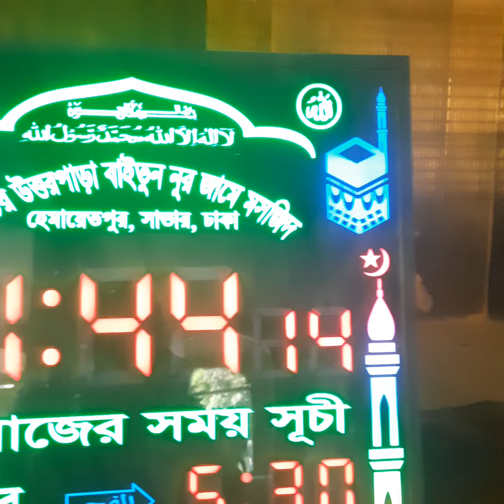মসজিদের কাজ শেষ করতে ১০ লক্ষাধিক টাকার প্রয়োজন || সভাপতি-আশরাফুল ইসলাম || Qari Momin Tv